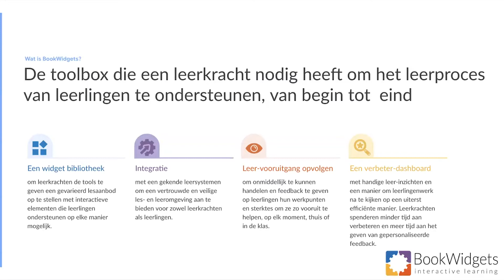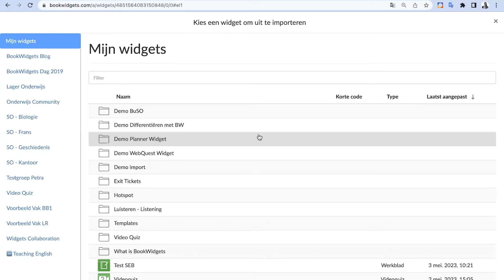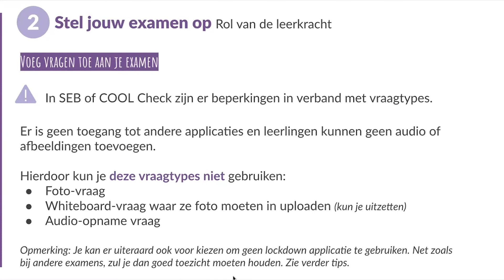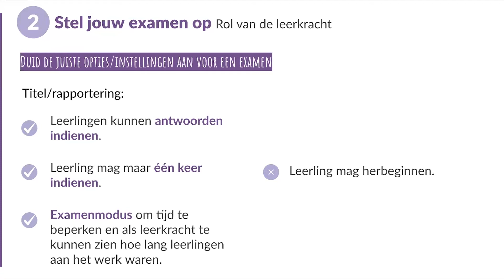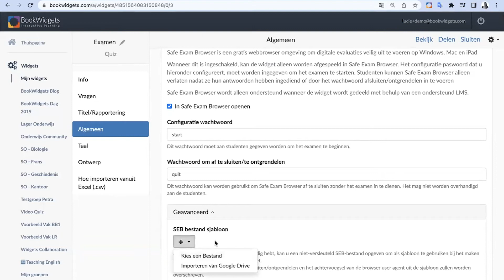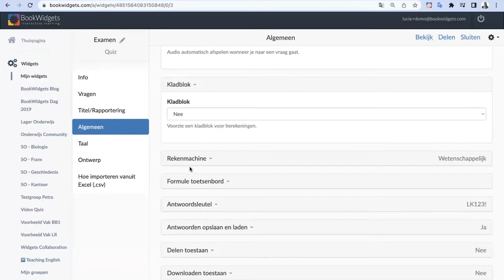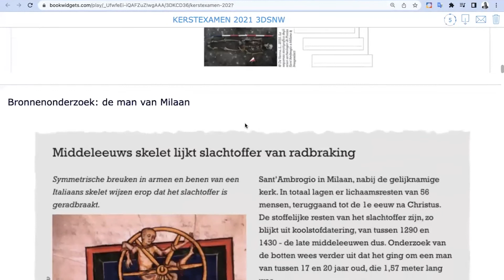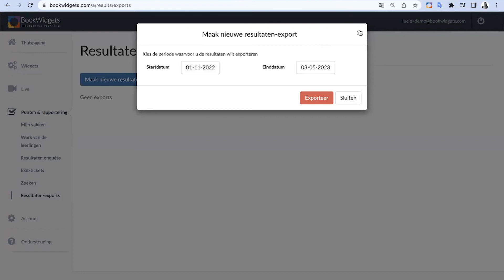Examens afnemen met BookWidgets - Do's & Don'ts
In deze BookWidgets-webinar leer je hoe je als leerkracht stap-voor-stap een examen of toetsen kan opstellen in BookWidgets, delen in een beveiligde omgeving en hoe je jouw examens efficiënt kan verbeteren.

Dit is een opname van een live-webinar, gegeven in mei 2023. Dit is een webinar voor gevorderde BookWidgets-gebruikers. Je weet dus al hoe je een widget maakt, deze deelt met leerlingen, hoe je daar feedback op geeft en hoe je deze ook terugstuurt naar je leerlingen.

AGENDA

00:00 De meerwaarde van examens maken met BookWidgets
02:35 In 5 stappen een examen opstellen in BookWidgets - Opties & tips
56:43 Voorbeeld-examens van BookWidgets-gebruikers ter inspiratie
1:03:30 Extra tips voor het opzetten van een veilige toets-omgeving

- La digitale - Website om YouTube videos in te sluiten (zonder linken naar YouTube zelf)

BEGINNER
Indien je nog moet starten met BookWidgets, bekijk dan liever eerst een webinar voor beginners. Via deze website kun je vorige webinars opnieuw streamen

Word lid van onze community om te leren en te inspireren!